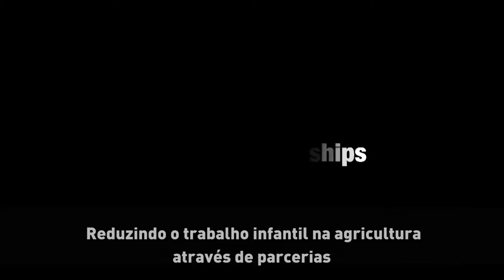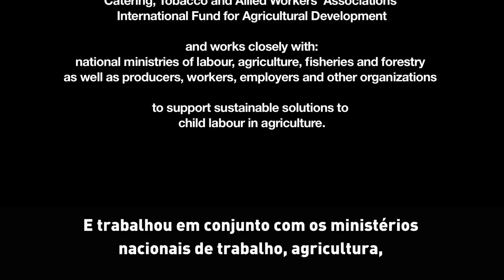ONU: Reduzir trabalho infantil na agricultura exige parcerias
Segundo duas agências da ONU, os países devem fazer mais para combater o trabalho infantil na agricultura. O governo do Camboja tomou algumas medidas concretas e mudou suas políticas de pesca para enfrentar as causas do problema. Confira neste vídeo da Organização das Nações Unidas para Alimentação e Agricultura (FAO) e da Organização Internacional do Trabalho (OIT).